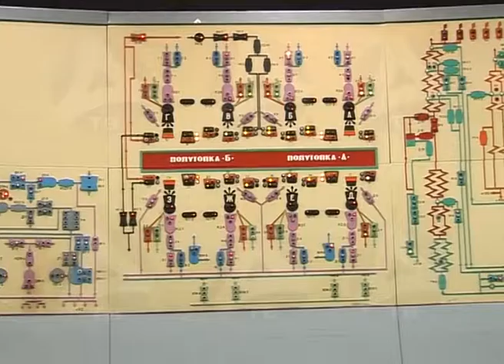23 07 2016 Национальная система квалификации